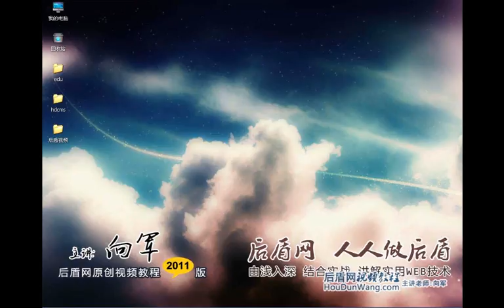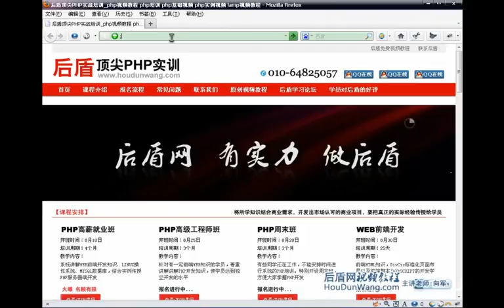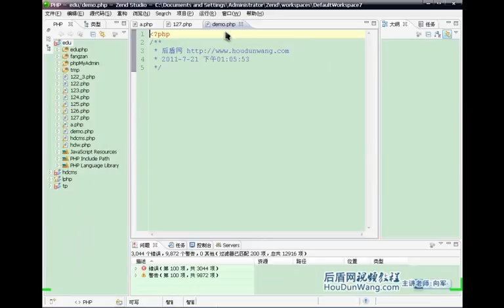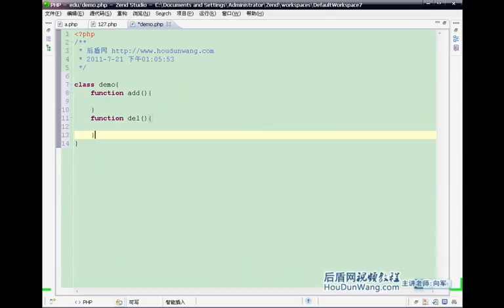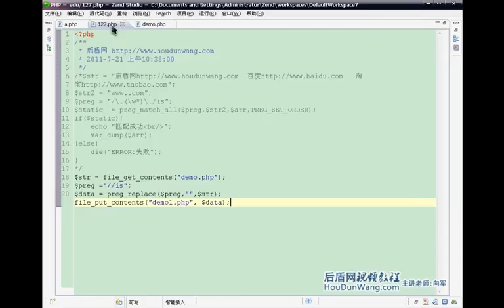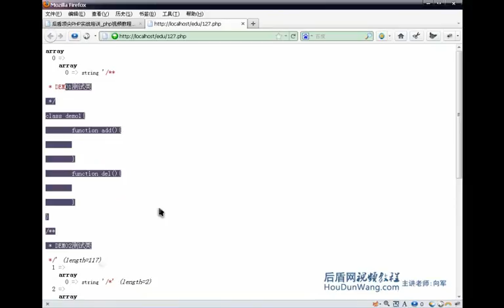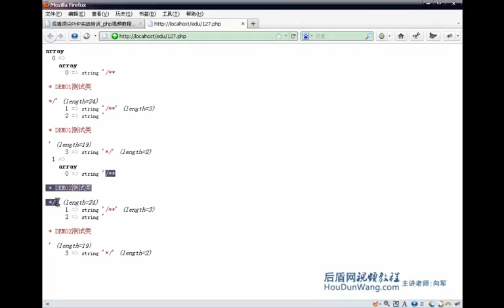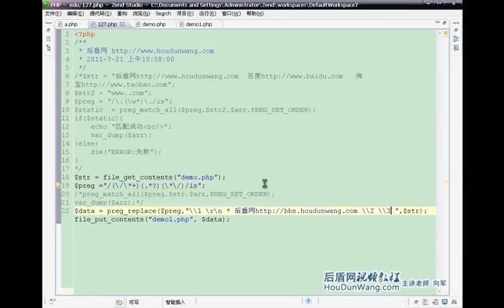127 PHP视频教程 正则表达式 重复匹配1